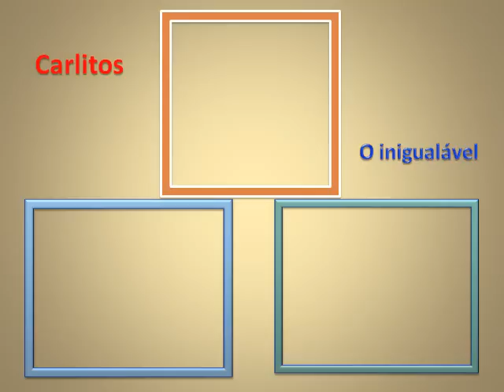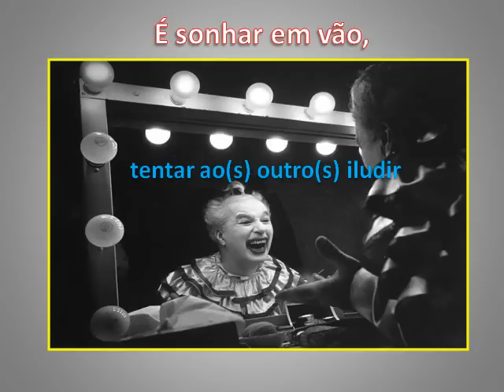LUZES DA RIBALTA - 171 - JOSÉ AUGUSTO - VERSÃO - LEGENDADO.AVI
Composta por um dos mais renomados artistas. Chaplin, por tudo que
fez,pelo legado que nos presenteou, rendo-lhe as minhas homenagens